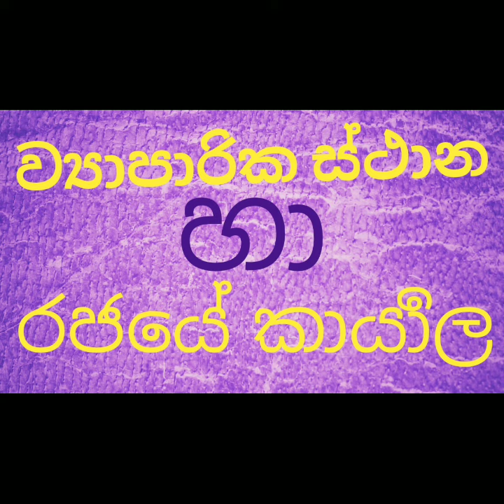POWER CUT# විදුලි සැපයුම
POWER CUT